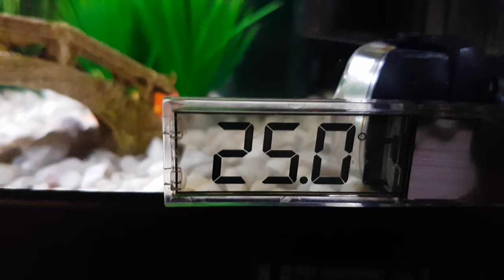My turtle Tina -Tetra Repto Aqua Set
SAVE 67% Over Monthly

Tetra Repto Aqua Set Additional:
Tetra filter IN300
Thermometer Arcadia ARC POD D3 UVB lamp 11W
AQUAEL MOONLIGHT LED 1 WATT BLUE COLOUR
Sand Rocks
Plastic plants
Few decorations
Skimmer